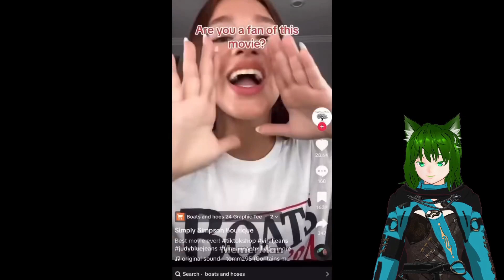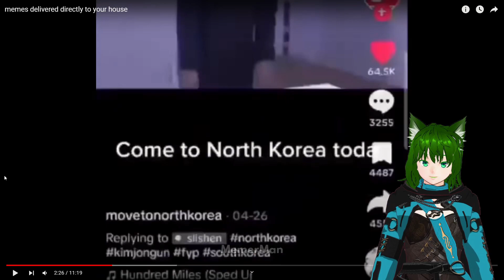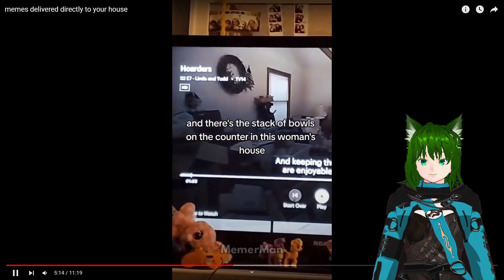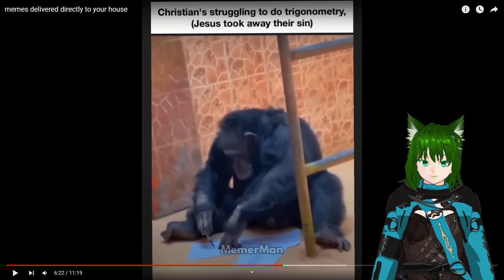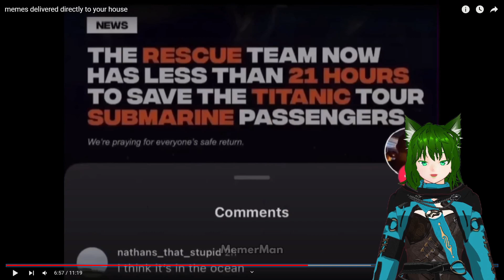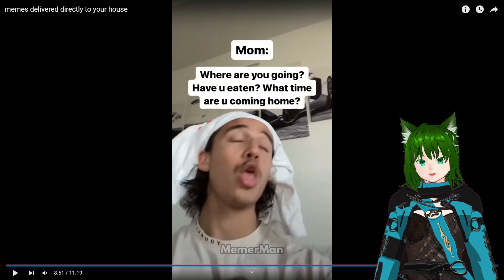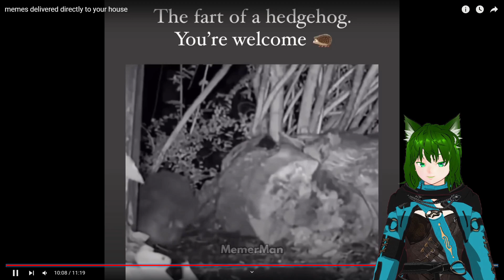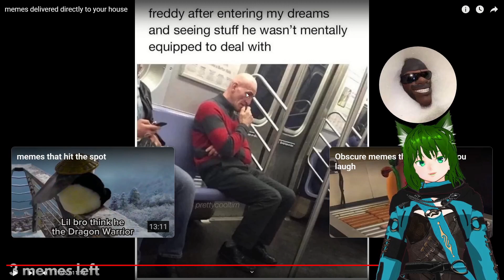Memes That Will Have You Saying "Oh Lawd He Comin!"